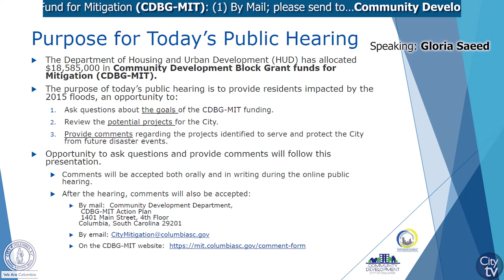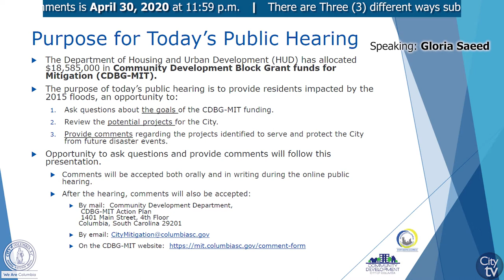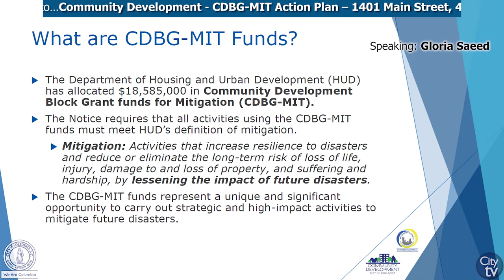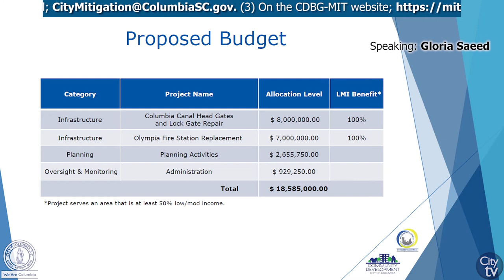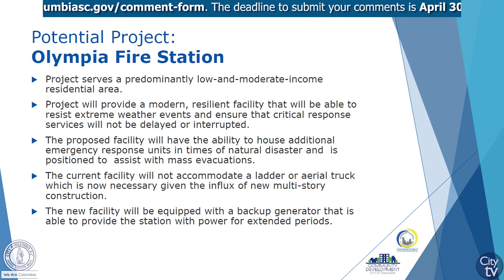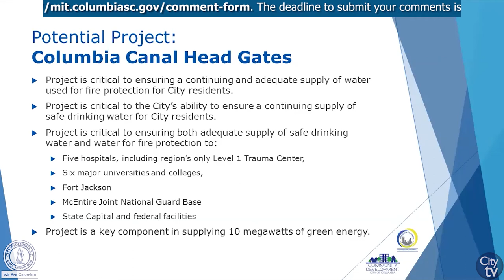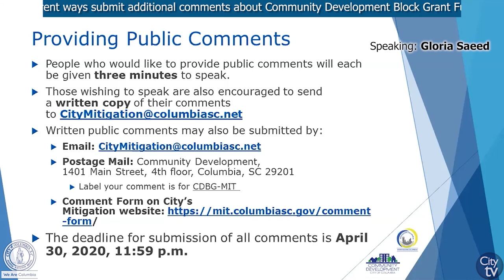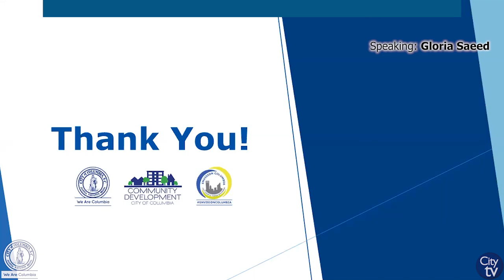Community Development Block Grant Funds for Mitigation (CDBG-MIT) | Public Hearing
Public Hearing held on April 6, 2020.

For more information about the Community Development Block Grant Funding for Mitigation (CDBG-MIT), please

3 Way to Submit Comments

Address to...
Community Development Department, CDBG Action Plan
1401 Main Street, 4th Floor
Columbia, South Carolina 29201